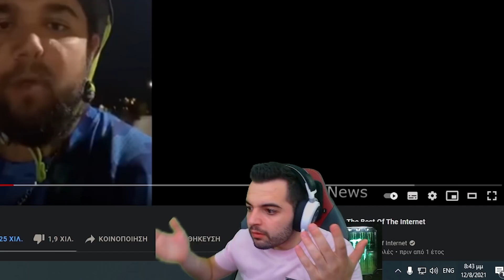ANTILIPSI FUNNY STREAM HIGHLIGHTS | VOL 2